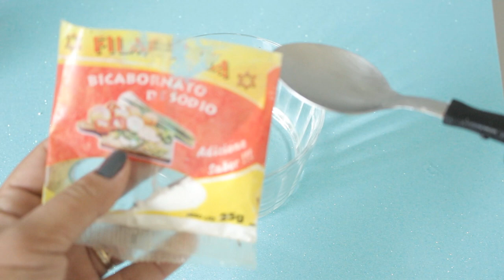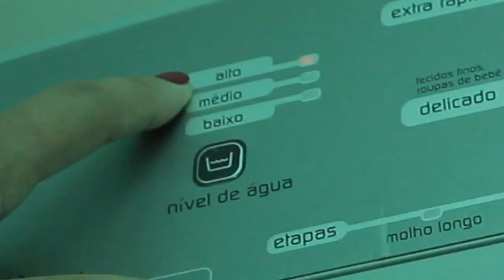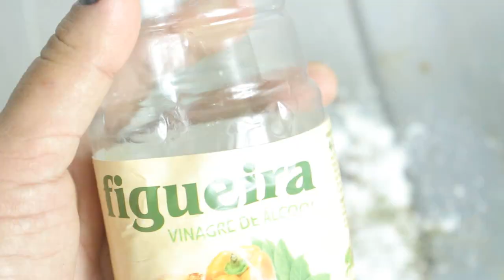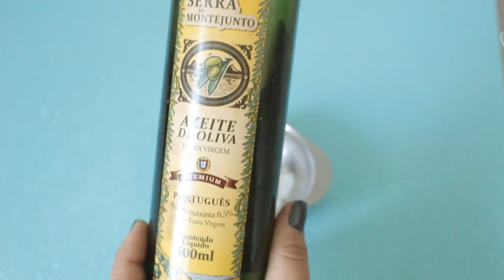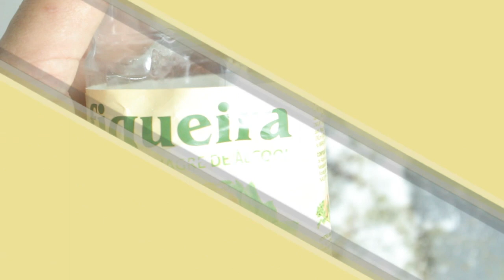FAXINA crie seus produtos de limpeza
Fazer Faxina sem sempre é coisa facil, então nesse video eu ensino como fazer para economizar seu tempo e dinheiro e criar seus proprios produtos de limpeza e ainda fazer faxina mais rapido